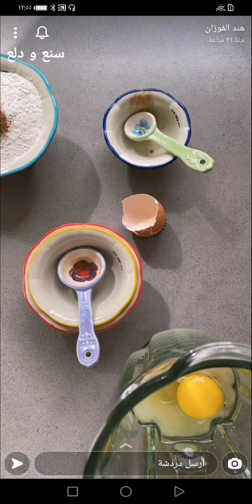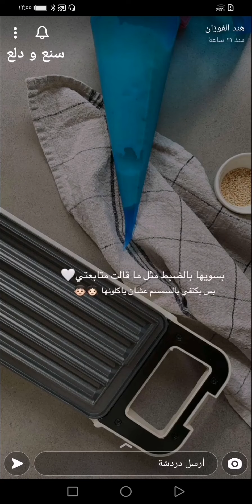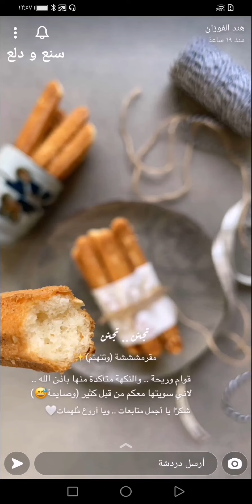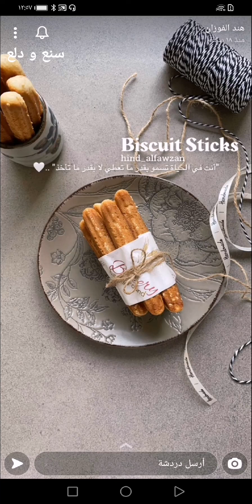شابورة الشوروز المقرمشة ~ CHURROS BISCUIT STICKS 🧡✨ هند الفوزان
شابورة الشوروز اللذيذة ~ CHURROS BISCUIT STICKS 🧡✨ سناب هند الفوزان .
* المقادير والطريقة //
- كوبين دقيق.
- ملعقة كبيرة ممسوحة بيكنج باودر.
- رشة هيل ، قرفة ، زعفران.
نضيف عليهم :
- في الخلاط :
٣ بيضات
فانيلا
كوب سكر
٣/٤ كوب زيت.
- البدائل الصحية كتبتها لكم كمقترحات على الصورة👆🏻.
- يرش الوجه بالسمسم ، أو الشوفان ، أو حب القرع.
- خبزتها في جهاز الشوروز هوم_إلك.
(مُقترح وفكرة متابعة في السناب)
وكانت فكرة راااائعة جدًا✨🤍
وممكن تخبزونها في صينية .. وتقطعونها وتحمرونها.
صحة وعافية 💖
اكواد الخصم في ايهيرب ( iherb cod ) AYA2301 - AXQ2120
مشاهدة ممتعة ،،